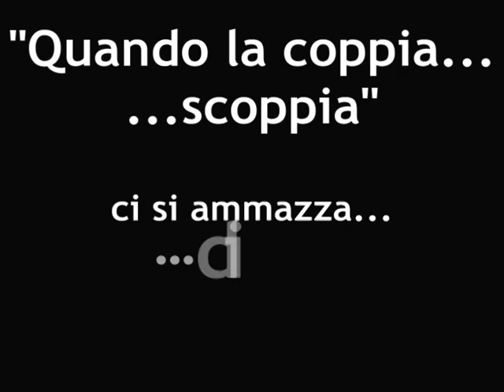Quando la coppia ... scoppia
Una commedia brillante in due atti con la collaborazione di Umberto Sardella